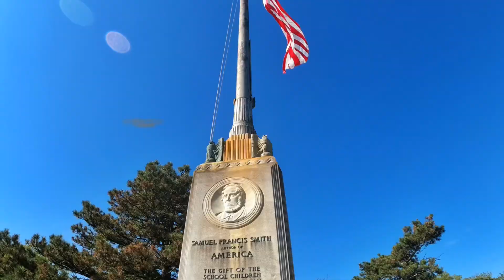Memorial Day Ride Detroit